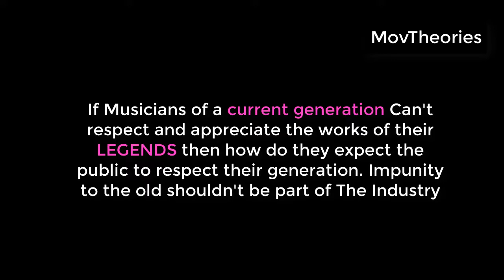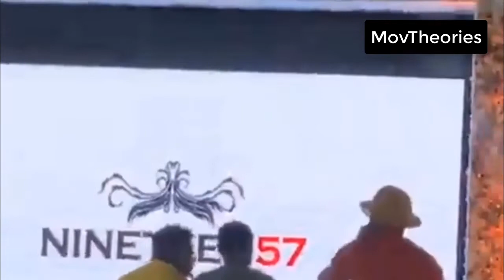Breaking! J. A. Adofo Finally Forgives Nana Boroo - On Stealing his song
Recently Nana Boro has been accused of stealing the song of the Legend Obourba J. A Adofo. When Nana Boro was interviewed by Abeiku Santana, he remain adamant and refused to accept the allegation. Since Elders are the bottles of Wisdom they say, The legend has forgiven the young musician in a grand style. enjoy the video.

Finally, J A Adofo Forgives Nana Boroo in a grandstyle